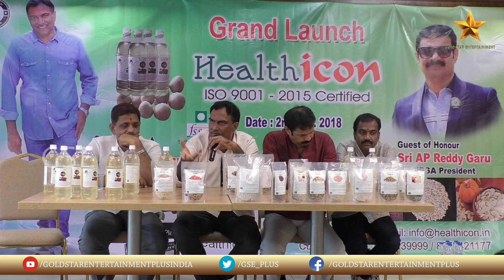Veeramachineni Health Icon Product Launch(PART-2) | Goldstar